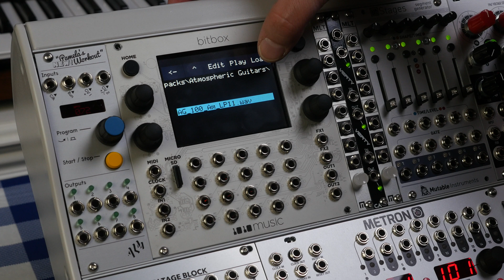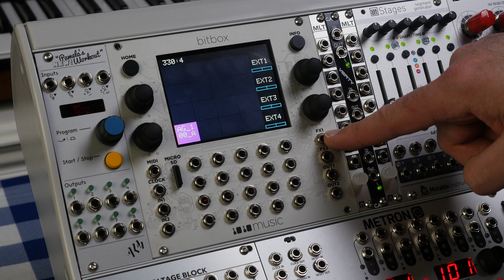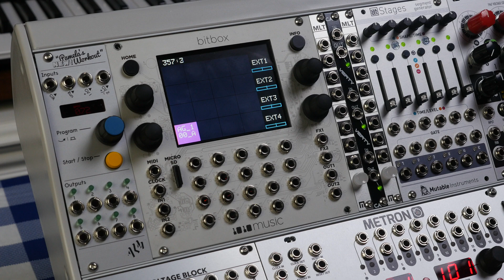Quick Tip: Multiple Outputs with bitbox 2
Brief demo of multiple outputs with bitbox 2 and a short discussion of why you might want to use that feature.